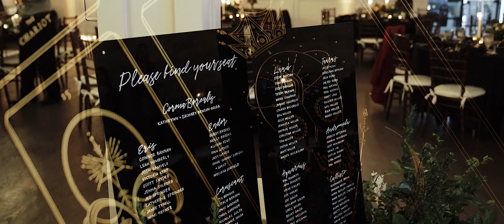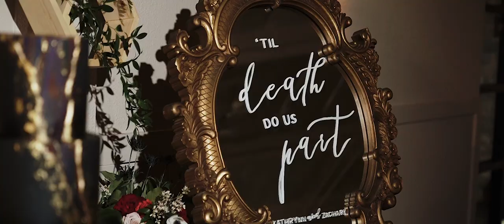The Best Decision He's Ever Made | Kit and Zack | Fete The Venue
Kit and Zack married on 1.11.20 at Fete the Venue in Costa Mesa, CA

Songs ladies and gentlemen Instrumental by Jamie Lono ,
Somebodys Everything Instrumental by Volunteer licensed through and Give Me a Try by the Wombats licensed by Tracksmusic.com

Fox and Sparrow Films is a Wedding Videography company based in Portland, Maine.  We would love to be your Wedding Videographer for your next elopement or wedding!